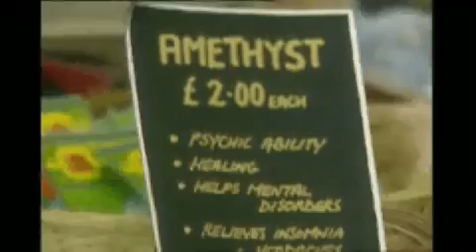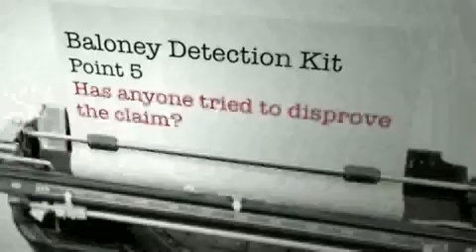სკეპტიციზმის გაკვეთილები (1/2)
რიჩარდ დოუკინსის ფონდის მიერ მომზადებული ვიდეო სკეპტიციზმისა და კრიტიკული აზროვნების შესახებ.

კითხულობს მაიკლ შერმერი, ამერიკელი სკეპტიკოსი, ავტორი წიგნისა "Why Darwin Matters", ჟურნალ Skeptical Magazine-ის მთვარი რედაქტორი.

The Baloney Detection Kit - Michael Shermer